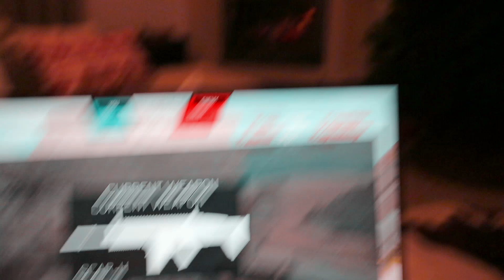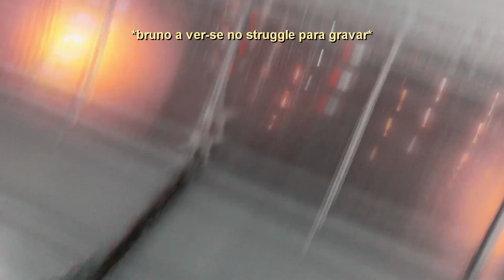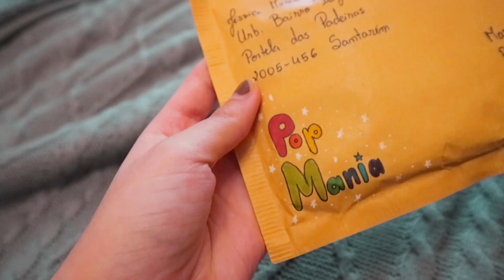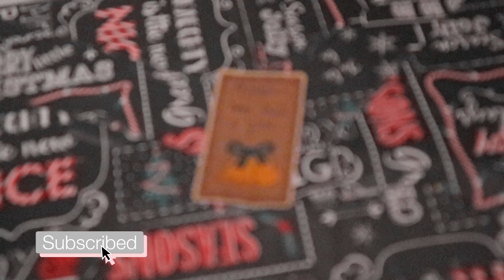𝐖𝐄𝐄𝐊𝐋𝐘 𝐕𝐋𝐎𝐆𝐌𝐀𝐒 𝟐 || PATINAGEM, ÁRVORE DE NATAL, ENTREGA DE TRABALHOS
Olá, pessoal! Hoje trago-vos o segundo weekly vlogmas deste ano! Espero mesmo que gostem! Subscrevam e esmaguem o like!

Editor de Vídeo: Sony Vegas Pro 13.0
Editor de Thumbnails: Photoshop CS6 e Pixlr Express
Câmara: Canon 600D / Canon EOS M10